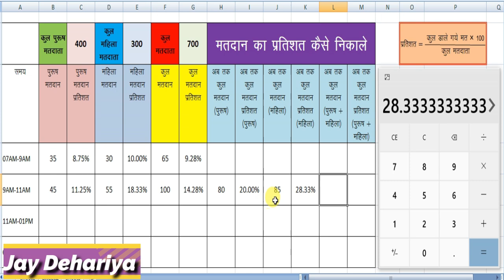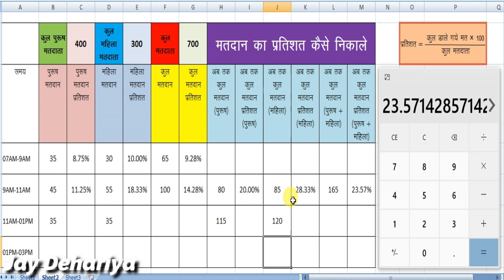मतदान का प्रतिशत कैसे निकालें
खाली प्रपत्र डाउनलोड करें।

👆👆डाउनलोड करने के लिए इस लिंक में क्लिक करें।